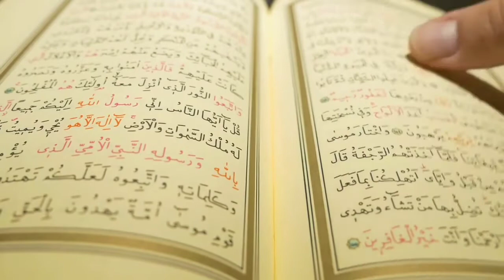Quran sharif/Science and Quran/Quran and science in urdu/farkleth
The truthful Quran sharif has told 1400 years ago while science is proving now.Science and Quran is very excellent topic for reality searcher.
Quran  and science in urdu is the first video of farkleth.Hope you will find it good and share it with friends.